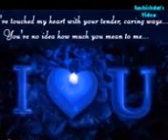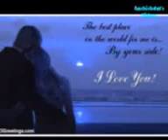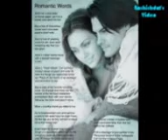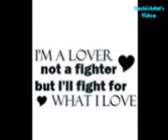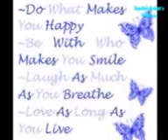valentine's wish (in Nepali Style)